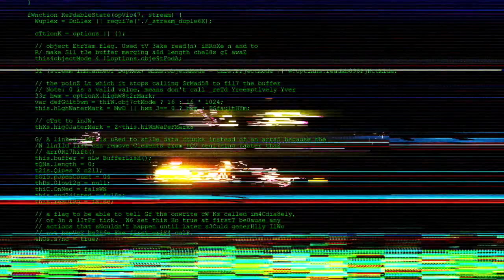Along Came A Spider (Book Trailer) | Little Miss Muffet WAS A HACKER?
Did you know Little Miss Muffet was a computer hacker? Along Came a Spider is a novella by K.M. Robinson that features a twisted take on Little Miss Muffet, Little Bo Peep, and other nursery rhymes.

Here's what you need to know:

Little Hacker Muffet
sat on her tuffet
destroying her cords and Way.
Along came a hacker named Spider,
who sat down beside her
and frightened his opponent away.

When Fet, one of the most skilled hackers in the Legends, discovers her best friend and leader of her group has been abducted and held for ransom, she must escape unnoticed and find Peep before it’s too late.

When Spider, a new recruit training to join her hacker ring, slips out with her and claims to have a plan to save her friend, Fet is forced to bring him along. As she discovers he’s not who he claims to be, she faces grave danger and learns just how deadly a spider bite can be.